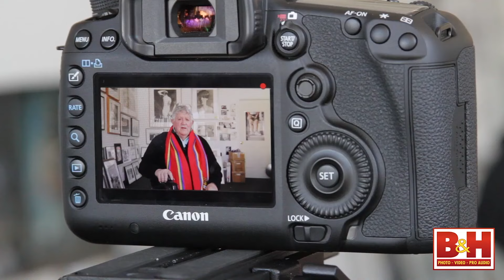My Name is Mel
Melchior Di Giacomo SEPTEMBER 7, 1938 – MARCH 24, 2024

Want to learn the secret to photography in a 3 minute highlight reel that Kelly Mena directed and edited for B&H Photo? If you are get hooked (which I’m sure you will be) below is more content that features Mel very in-depth. A treasure trove of Mel wisdom one might say.

Thank you Mel for sharing the wisdom always, you made magic with a camera in your hands and it was an honor to work with you.

Full Blog Post with Commentary from Chris Nicolson, videos and Tennis Hall of Fame mentions